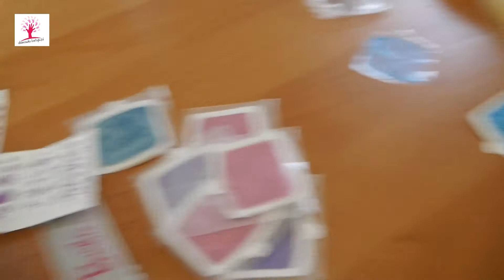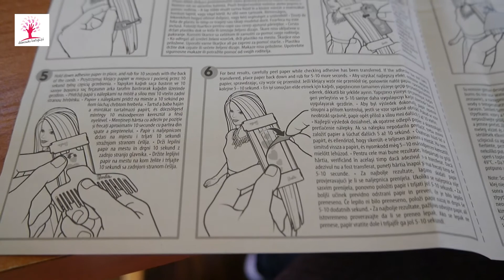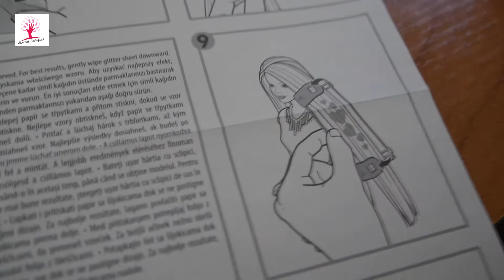Barbie Brokatowe Włosy - hit czy kit? [videorecenzja]